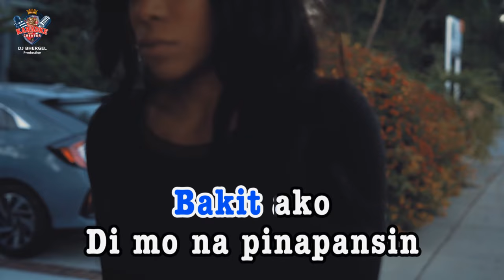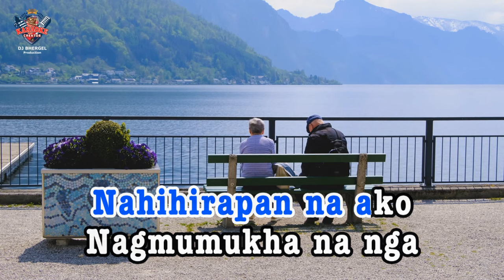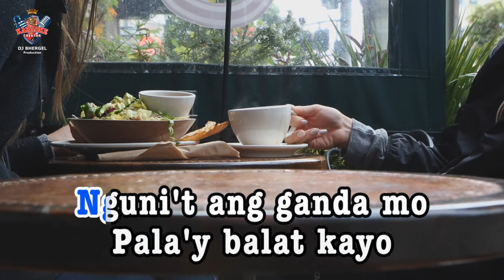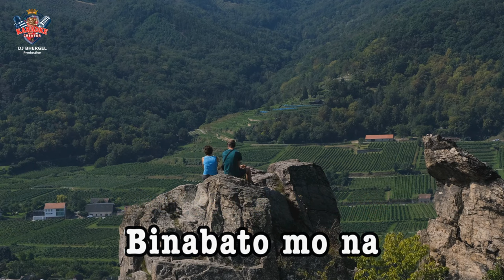NAMUMURO KANA | Lukas | KARAOKE CREATOR STUDIO